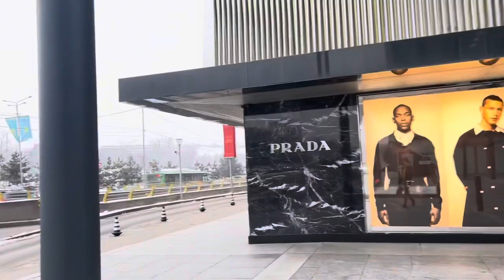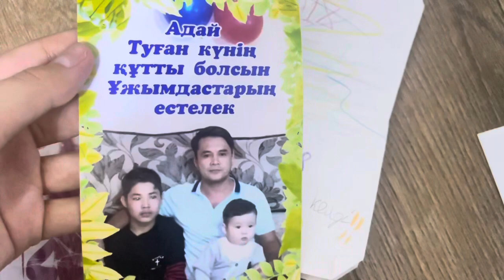vlog; қыдырыс, кинотайм, ужин, архив естеліктер ✌🏻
бәріңе сәлем! мен Ерке!
арнама жазылып кетіңдер, алда көптеген қызықты влогтар-видеолар шығатын болады) 💗
менің инста парақшам - @keeakijz 👈🏻 қызықтың бәрі осында 🙈🫶🏿